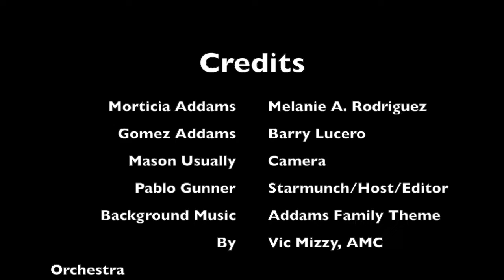Duke City Comic Con 2017 Gomez & Morticia Addams Interview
Pablo Gunner, cosplaying as Starmunch(Star-Lord, legendary outlaw), interviews Barry Lucero, Gomez & Morticia Addams, author, Melanie A. Rodriguez, at Duke City Comic Con.
 The background music does not belong to us. We do not claim ownership of The Addams Family Theme, lyrics by Vic Mizzy, from album Amc Presents Halloween Hits - Music For A Monster Fest, by artist AMC Orchestra, licensed by Koch Entertainment (on behalf of E1 Music); AdRev Publishing, SOLAR Music Rights Management, ASCAP, EMI Music Publishing, and 6 Music Rights Societies.